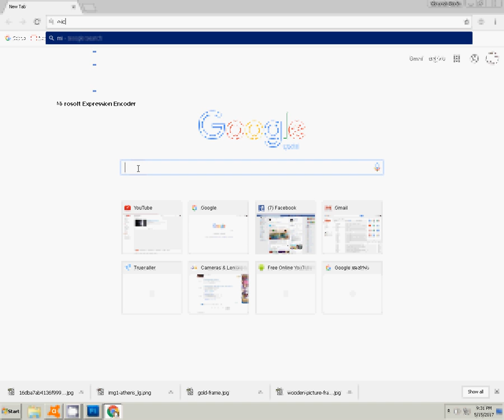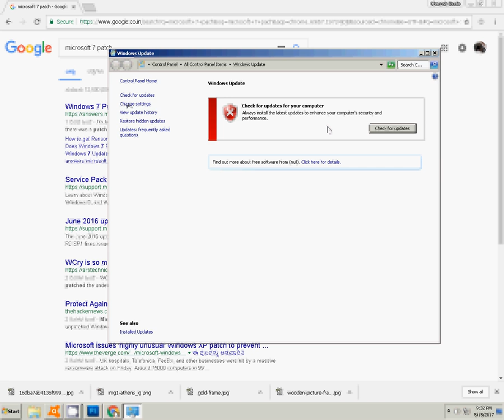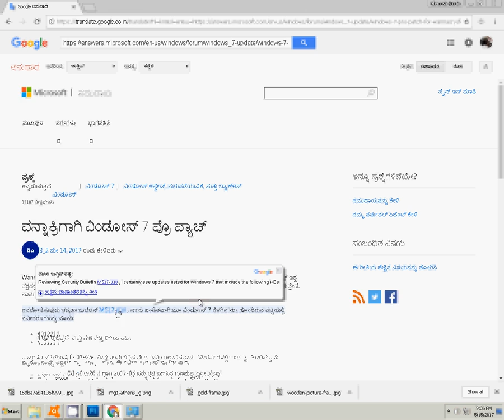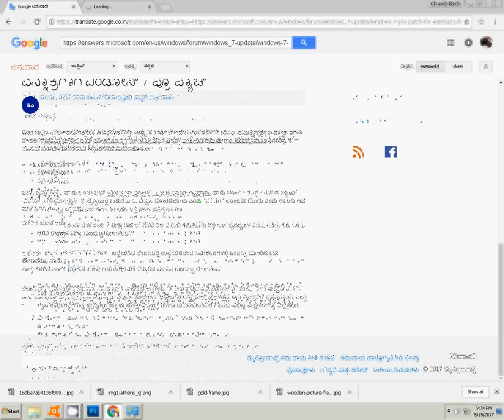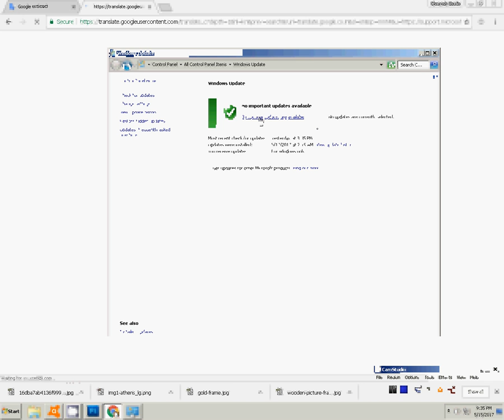Wanna Cry’ Virus Could Expand With New Work Week windows 7 patch